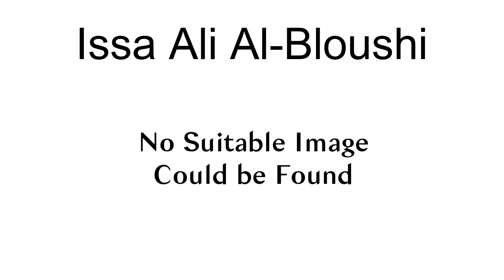Issa Ali Al-Bloushi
Issa Ali Al-Bloushi (Arabic: عيسى علي البلوشي‎; born 2 April 1981) is an Emirati footballer who played at 2007 AFC Asian Cup.

== References ==